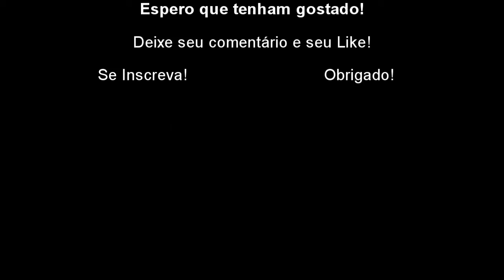Mago [M-001]- Drawing - Speed Drawing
►Espero que tenham gostado! Estou trabalhando muito para trazer novos desenhos todos os dias no canal!  Deixe seu comentário e seu Like! Obrigado!

►Objetivos no canal:

Ola, meu nome é Demetrius Martins , meu objetivo no canal é passar até aonde eu sei a respeito de desenhos a mão livre, não sou professor de arte e também tenho muito a aprender, mais a minha intenção é ajudar aquela pessoa que realmente se interessa por desenhos a mão livre, neste canal irei passar tudo aquilo que aprendi sozinho sem qualquer curso feito, apenas na força de vontade de querer aprender, desde 1992 rabiscando. Pois bem, espero que gostem do canal! Fiquem a vontade para opinar e deixar aquele like maroto! E se inscrever é claro rsrs, Um forte abraço a todos.